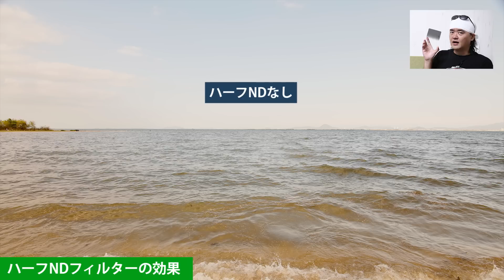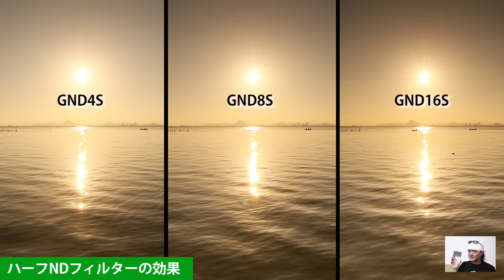【カメラの質問】フィルター使ってますか？ Cokin EVO 最新角型フィルターホルダー使い方！NUANCESハーフND、高濃度ND、C-PLで風景撮影【写真の疑問】 提供：ケンコー・トキナー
この動画はケンコー・トキナー提供によるレビュー動画です。
写真だけでなく動画撮影でも使える角型フィルターのテクニック！
Amazonでの購入リンクは以下に
Cokin EVO フィルターホルダー L
アダプターリングはこちら
その他 コッキンの角型フィルター NUANCES (ニュアンス) GNDシリーズ、ND1024 はこちら
今回使用したC-PLフィルターはこの製品です。Kenko PLフィルター サーキュラーPL プロフェッショナル 105mm
※上記AmazonへのリンクはAmazonアソシエイトリンクを使用しています。

- その他のKenkoフィルター関連動画 -

【CP+ 2017 講演】iPhone・スマホカメラで差をつける！便利な撮影グッズ！超小型LEDライト LUME CUBE 、スマホ用リグ「ビーストグリップ プロ」他

ケンコー MC-ND400 PRO Kenko ND filter カメラに装着すると通行人が写らなくなる

PLチェッカーその１首から下げる虫眼鏡タイプ、C−PLフィルター効果が一目でわかる眼視用PLフィルター

PLチェッカーその２実践編、C−PLバーニアフィルターとの併用で便利にPL効果確認

超高価な Kenko Zeta EX C-PLフィルター を買ってみたんですが - ケンコー最高級サーキュラーPL

著書「YouTubeで食べていく」 光文社新書刊